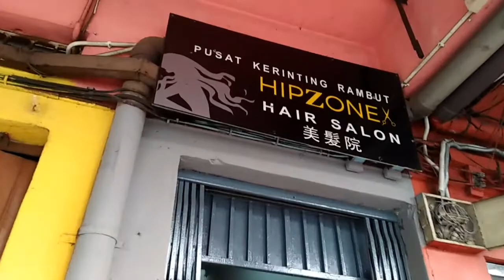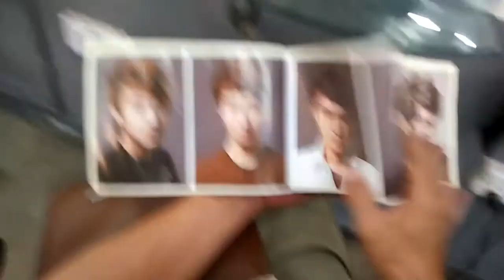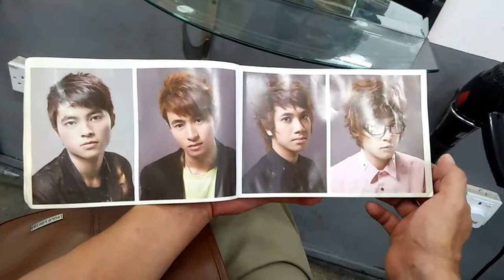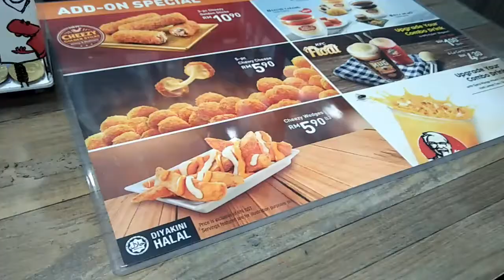Nakakalungkot 😢 | Michelle's Vlog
Watch Our Yesterday's Vlog ( link below )

Im Michelle, A full time mom to my two naughty son namely Kaika & TJ . My Husband is working as project supervisor in 1 company . As a Filipino living here in kuala lumpur malaysia . I decided to make a youtube channel just to share on how my son and i bonding together .

Twitter } @msmadzph
Instagram } @msmadzph

KineMaster

Gadget i used for my VIDEO

Oppo A37f  ( front cam )

Photo Grid